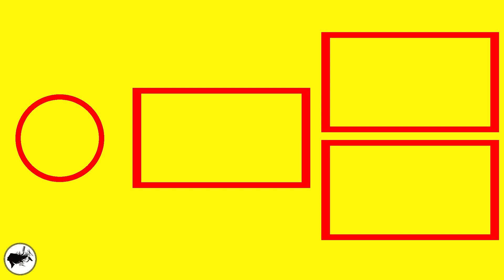Fishtail Braid | Cute Hairstyles 2019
Here's how to do a mermaid infinity braid on straight and curly hair!
This is a mix of two braids: infinity and french fishtail. It all comes together for this Wonder Woman meets mermaid hairstyle! This is great for long hair, and even though I didn't show it, naturally wavy hair would love this as well! I told you guys earlier this year: I think the infinity braid is the breakout braid of 2019. It's easy. I love it. You should give it a try!
Welcome to HairStyles Official's YouTube Page.
Hairstyles for every day! I love hair and I want everyone else to love their hair too.
Here is every tutorial I've created! hope you find them useful :)